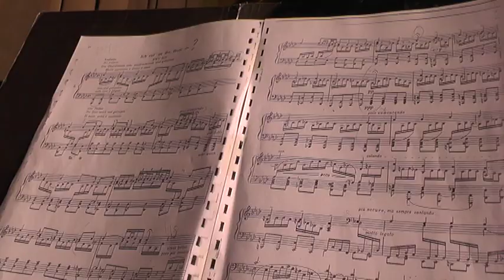DUO KONTRATENORA I PIJANISTKINJE NASTUPIO U PIROTU